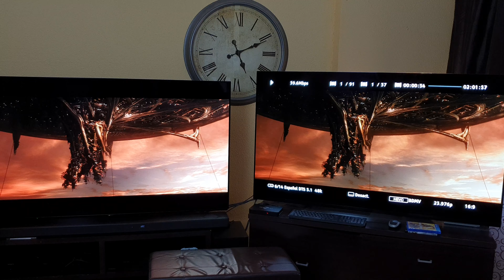HDR10+ Vs DOLBY VISION en pantallas OLED GZ950 vs E9 - ¿ Cual es el MEJOR HDR ?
IMPORTANTE : La carátula está al revés, hdr10+ es la tele de la IZQUIERDA , perdón la confusion

Bueno pues aqui teneis un video comparativo de los 2 HDR dinamicos que hay , HDR10+ y Dolby vision. probadas en oled panasonic GZ950 y oled LG E9

La GZ950 está en HDR10+ con el panasonic ub424
La E9 está en dolbyvsion con el oppo 203

El video está grabado con el samsung galasy S10+

Si os decidis por HIPERCLICK como vuestra tienda , preguntar por FRANCISCO y decirle que vais de parte del canal!!! tendreis un magnifico servicio!!!